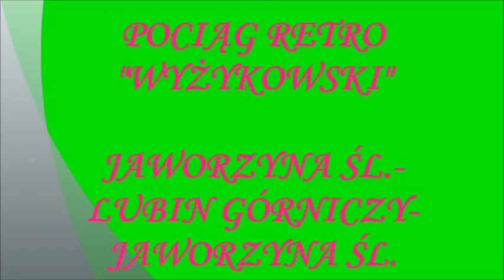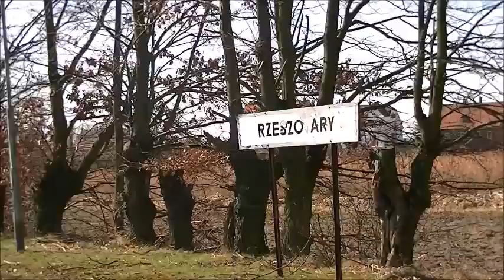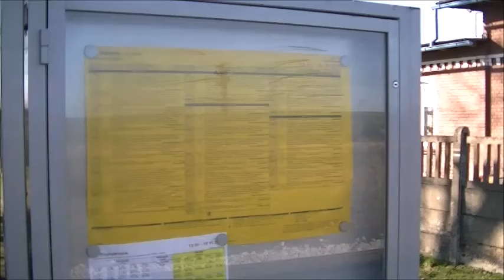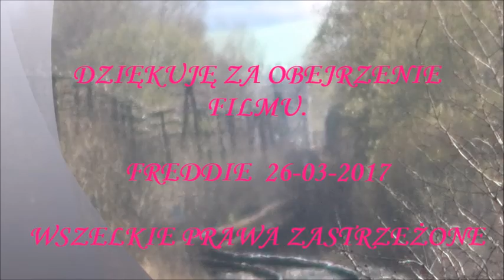RETRO 'WYŻYKOWSKI' JAWORZYNA ŚL LUBIN GÓRNICZY JAWORZYNA ŚL 26 03 2017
Pamiętam ten ciepły koniec marca i jak Wyżykowski puszczając parę spowodował dwa podpalenia jedno na wysokości strefy ekonomicznej a drugie małe ognisko na wysokości około 150 metrów przed peronem w Nowej Wsi Legnickiej. Ogólnie fajny dzień filmowałem w Nowej Wsi Legnickiej, Legnicy, Rzeszotarach, Lubinie a na samym końcu na mojej ukochanej stacji w Przybyłowicach, która od ponad 23 lat jest nieczynna no cóż życie toczy się dalej a para wciąż bucha. Pozdrawiam Was - Wasz Władek :)